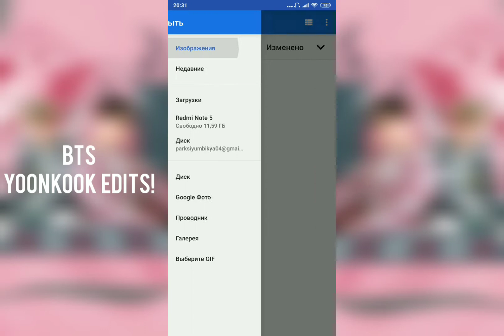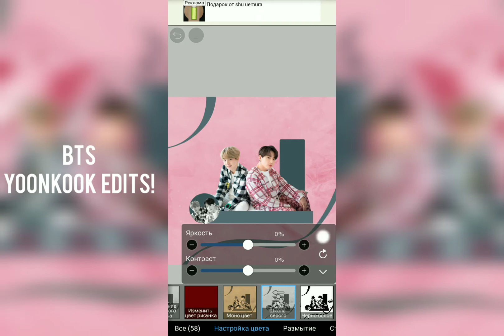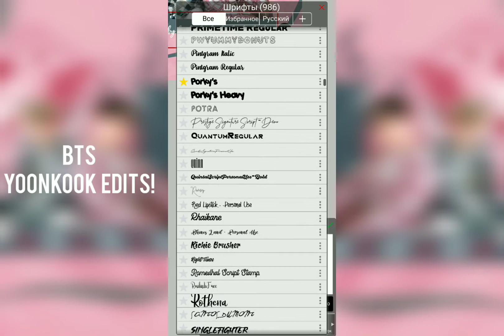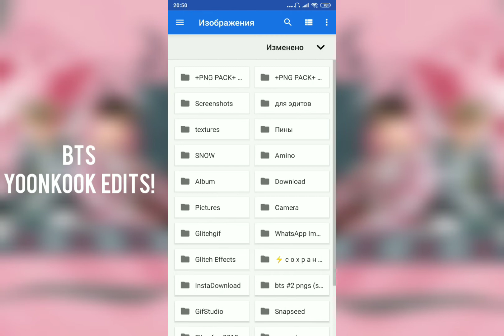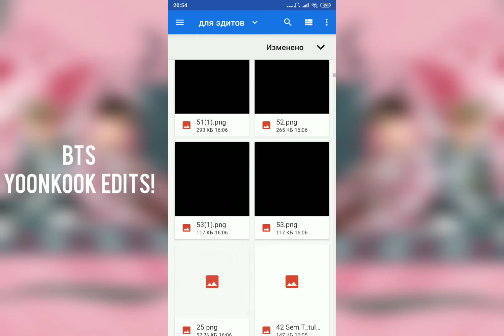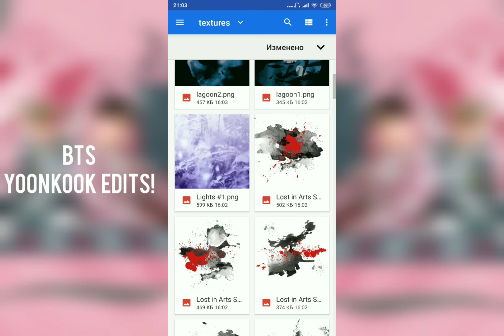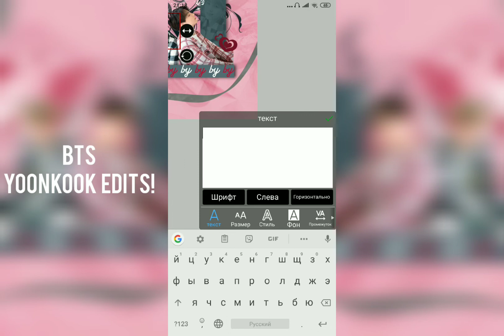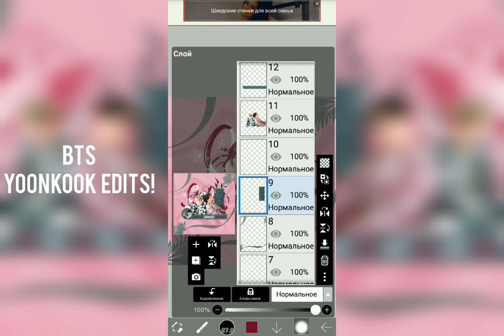❁.yoonkook edits | ibis paint x | kpop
hi, guys. today i made for
you tutorial, because  you
love (like)   this     subject,
judging by the comments.
we won’t  pull   for a   long
time, let's go~